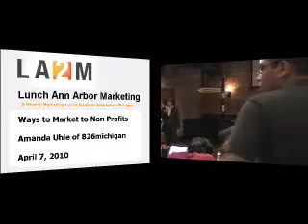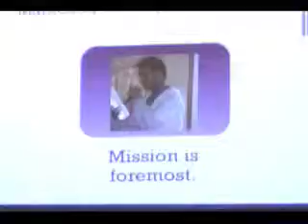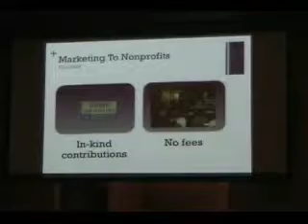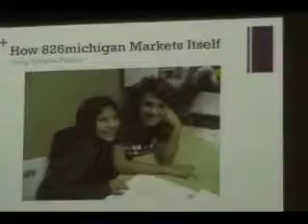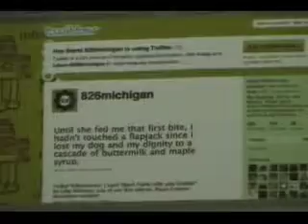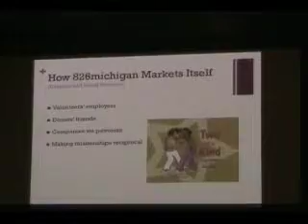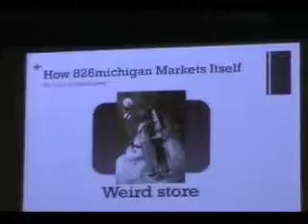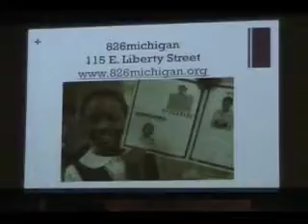LA2M 4-7-10 - Amanda Uhle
Lunch Ann Arbor Marketing (LA2M)
April 10, 2010
Ways to Market to Non Profits
Amanda Uhle of 826michigan
Marketing a nonprofit is easy, but only if you're deeply passionate about its cause.

(Rebroadcast on 4/12/2010 since original live broadcast had transmission problems.)